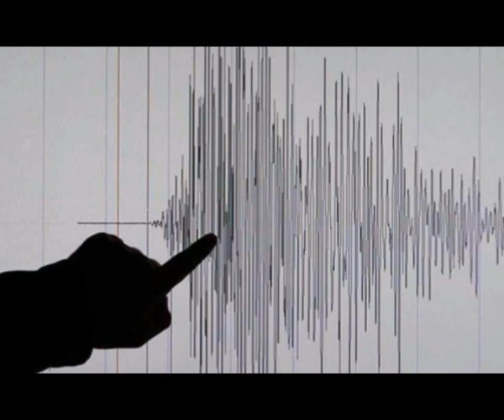Mystery Tremors in Denmark Were from an 'Unknown Source' from the ATMOSMPHERE!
5) RUMBLE:    h
Thumbnail image - earthquake seismos-01-min-640x399.jpg